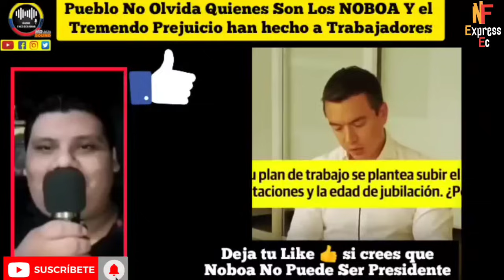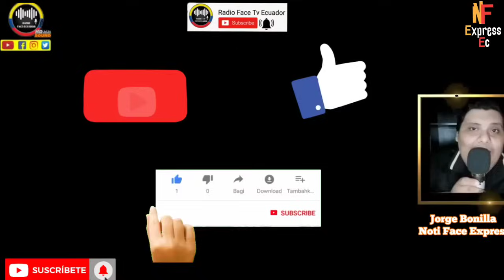TRABAJADORES DESPIERTAN Y MUESTRAN COMO ES EL VERDADERO CANDIDATO DANIEL NOBOA NOTICIAS RFE TV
LOS TRABAJADORES MUESTRAN SU PREOCUPACION ANTE LA POSIBILIDAD DE NOBOA LLEGUE A CARONDELET Y SEA COMO LO ES EN SU EMPRESA NOTICIAS RFE TV 👇